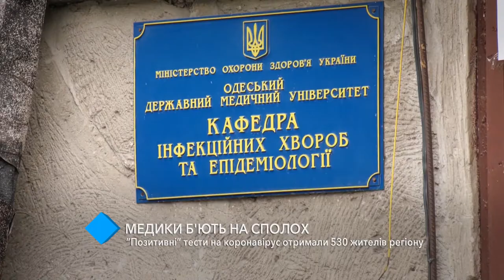COVID-19: за сутки в Одесской области 530 заболевших